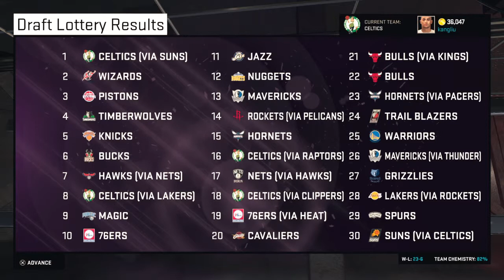NBA 2K15_20150508000908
NBA 2K15